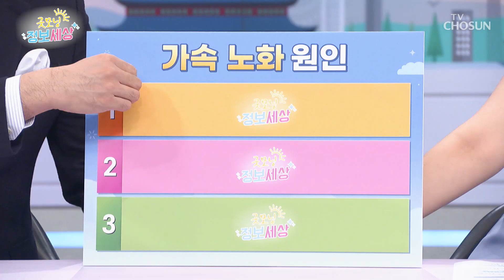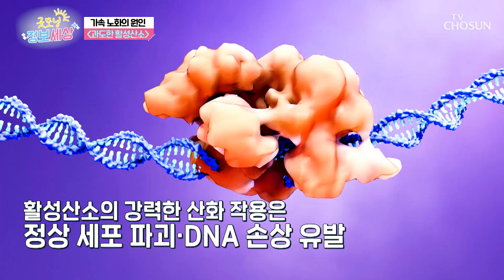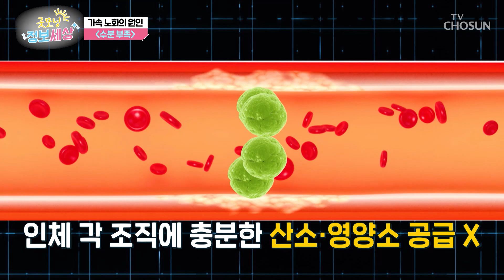점점 빠르게 흐르는 🕒노화 시계🕒 그 이유는 활성산소?🤔 TV CHOSUN 240919 방송 | [굿모닝 정보세상] 1103회 | TV조선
체내에 계속 쌓이는 활성산소가 전신 건강을 망가트려 노화 & 각종 질환 유발